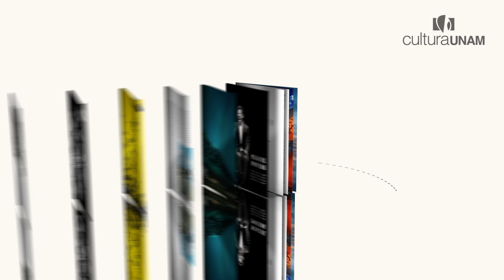Fuera de la caja: Pía te cuenta cómo convertirte en editor